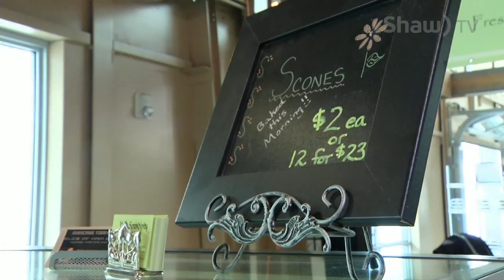Saskatoon Farmer's Market - Wild Serendipity Foods